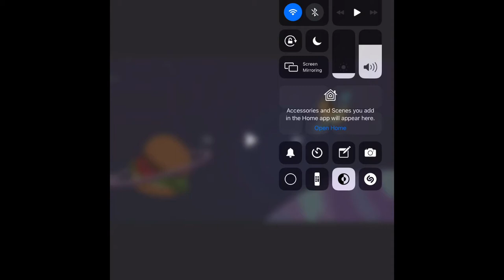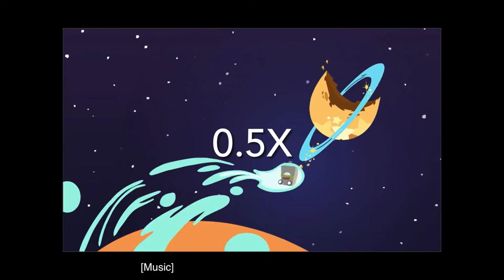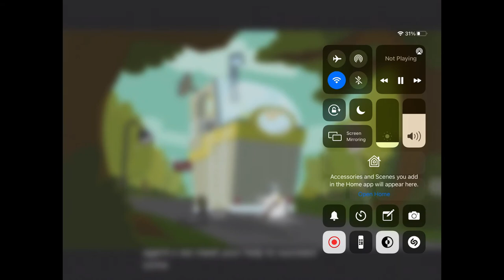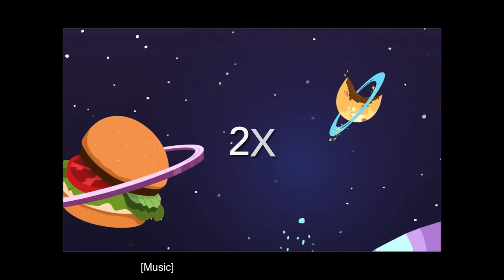I ready song speed